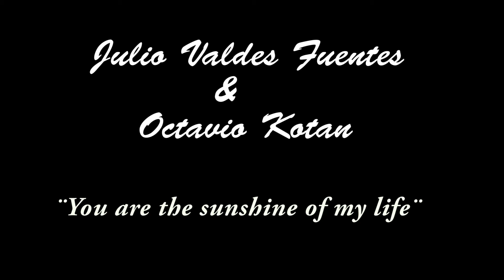You are the sunshine of my life/ Julio Valdés Fuentes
Julio Valdes Fuentes y Octavio Kotan